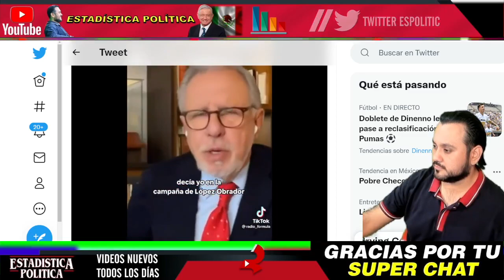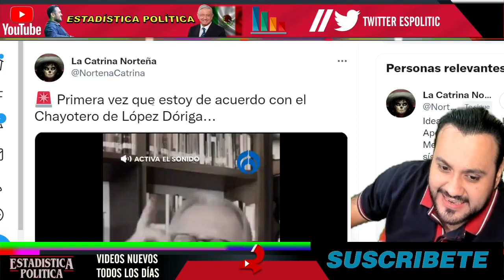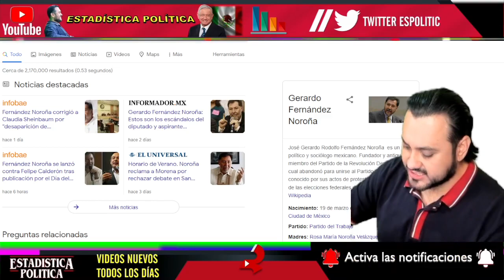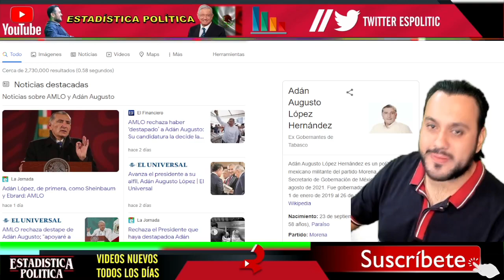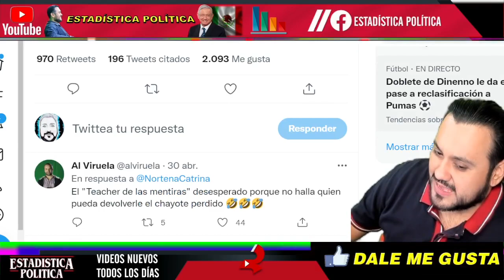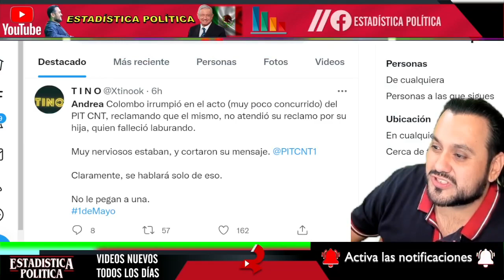NO TENIA FONDOS CHEQUE DE LOPEZ DORIGA NO AGUANTA ENOJO y REVIRA CONTRA ALITO y MARKO SE VOLTEA !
¡ NO TENÍA FONDOS CHEQUE DE LÓPEZ DÓRIGA NO AGUANTA ENOJO y REVIRA CONTRA ALITO y MARKO SE VOLTEA ! - ESTADISTICA POLITICA

benditasredessociales,noticias,mexico,amlo,pri,pan,prd,lopezobrador,andresmanuellopezobrador